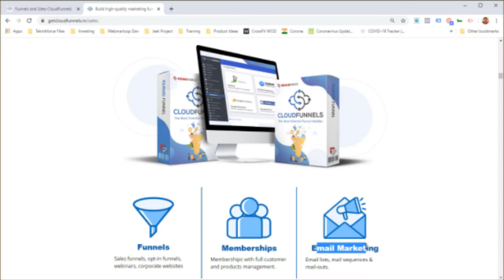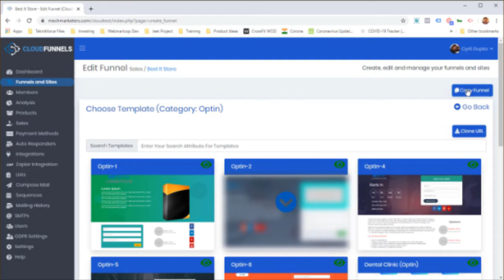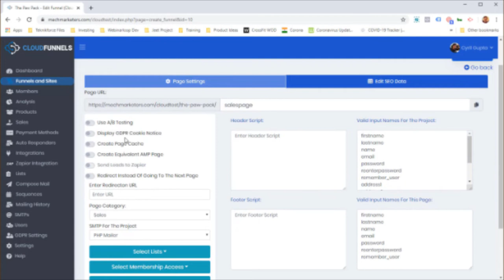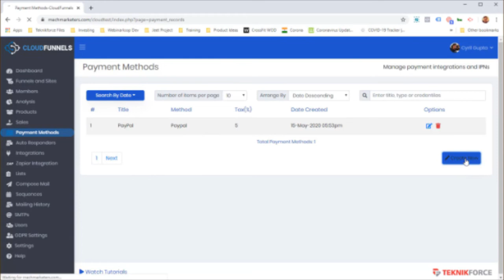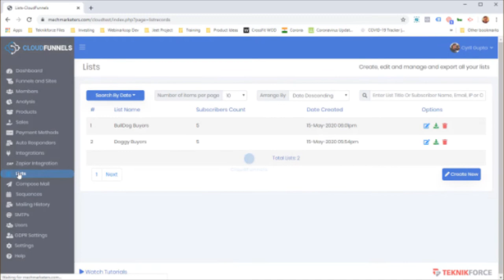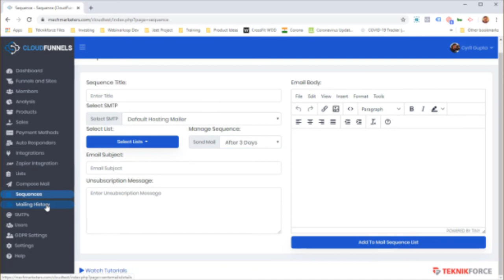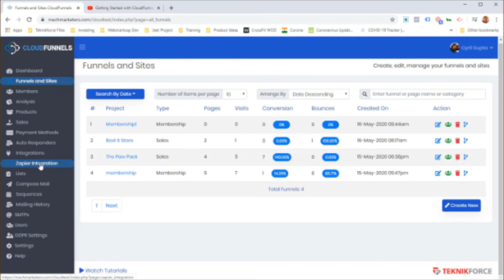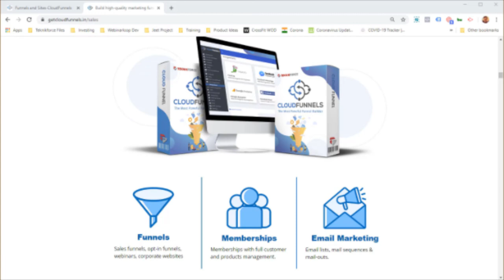Marketing Funnels | Marketing Software Review Cyril Jeet Gupta Viktor Grant CloudFunnels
💥This Breakthrough 💡New 𝘢𝘱𝘱𝘭𝘪𝘤𝘢𝘵𝘪𝘰𝘯 gives you back 🔐𝗰𝗼𝗻𝘁𝗿𝗼𝗹 𝗼𝗳 𝘆𝗼𝘂𝗿 𝗯𝘂𝘀𝗶𝗻𝗲𝘀𝘀!

🚫 𝗦𝘁𝗼𝗽 𝗣𝗮𝘆𝗶𝗻𝗴 𝗠𝗼𝗻𝘁𝗵𝗹𝘆 𝗙𝗲𝗲𝘀 for Your Funnels!

Can you really afford to waste your 𝗺𝗼𝗻𝗲𝘆? Especially 𝗻𝗼𝘄?

Yes, we all know how 𝗮𝗺𝗮𝘇𝗶𝗻𝗴 funnel 𝗺𝗮𝗿𝗸𝗲𝘁𝗶𝗻𝗴 is. 𝗬𝗼𝘂 𝗰𝗮𝗻 unlock 3x or even 5x the value from your customers when you sell using a funnel, but you don’t really need to pay $379 a month to make them.

The worse thing is, when you use a rented Funnel Builder (pay every month), you don’t even own all of your funnels. Just 𝘀𝘁𝗼𝗽 paying for a month and “Poof!”, all your funnels are gone.

Tell me, are you really in control of your funnels at all even after paying 𝘁𝗵𝗼𝘂𝘀𝗮𝗻𝗱𝘀 of 𝗱𝗼𝗹𝗹𝗮𝗿𝘀 a year?

𝗦𝘁𝗼𝗽 that right 𝗻𝗼𝘄!

This is CloudFunnels, the 𝗮𝗹𝗹 𝗻𝗲𝘄 Funnel-builder that is as easy to install and use as Wordpress.

𝗚𝗲𝘁 CloudFunnels and you will 𝗻𝗲𝘃𝗲𝗿 have to pay month after expensive month to keep your funnels.

Just pay once and run your funnels forever!

Host it anywhere you want
✔️ Shared hosting - Works!
✔️ VPS - Works!
✔️ Own server - Works!
✔️ Hosting space - Works!
✔️ Hostgator, Godaddy, Digitalocean - Works!
✔️ 𝗚𝗼𝗼𝗴𝗹𝗲 CLOUD - Works!!

It just works everywhere!

How does that sound? 𝗖𝗵𝗲𝗰𝗸 it out 𝗵𝗲𝗿𝗲

What’s even better! CloudFunnels is more powerful than any other funnel builder you have ever seen. You’re going to make more 𝗺𝗼𝗻𝗲𝘆 than ever with CloudFunnels because CloudFunnels will make it easier 𝗳𝗼𝗿 𝘆𝗼𝘂 to build bestseller funnels.

Take a look at what it’ll do 𝗳𝗼𝗿 𝘆𝗼𝘂: -

👍 Install on any hosting platform
👍 Build funnels of any type 1) 𝘀𝗮𝗹𝗲𝘀 funnels, 2) webinars, 3) optin funnels
👍 Complete membership system and 𝗺𝗲𝗺𝗯𝗲𝗿 management
👍 100% Responsive and mobile compatible pages
👍 In-built full-featured autoresponder
👍 Lots of ready-to-use templates
👍 SEO ready & powerful optimization features
👍 Built-in payment integrations with all major platforms
👍 Powerful analytics system
👍 Powerful list management features
👍 Zapier integration
👍 Integrations for retargeting, chat, support & analytics
👍 𝗢𝗻𝗹𝘆 funnel builder that’s GDPR compliant

You 𝘄𝗼𝗻’t find most of these 𝗮𝗺𝗮𝘇𝗶𝗻𝗴 capabilities in a funnel builder that’s 5 times as expensive, so I can’t emphasize that enough.

𝗦𝘁𝗼𝗽 wasting your 𝗺𝗼𝗻𝗲𝘆. Go 𝗰𝗵𝗲𝗰𝗸 out CloudFunnels and your bank account will thank you every month.

Cheers!
Viktor